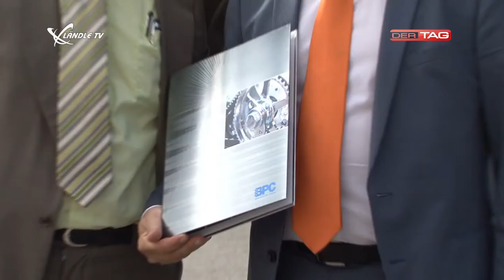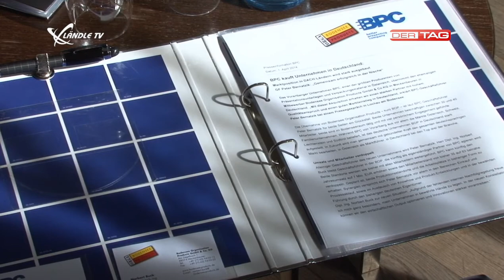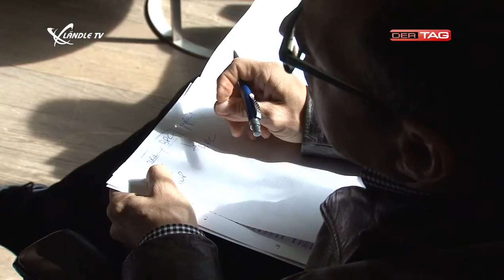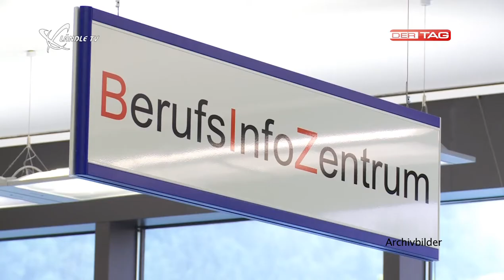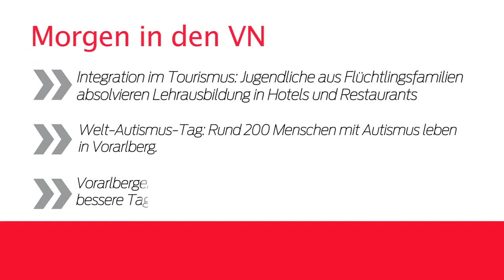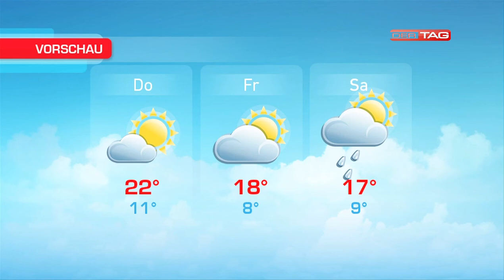Ländle TV - DER TAG vom 01.04.2014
In der aktuellen Ausgabe berichtet Ländle TV von der Pressekonferenz der BPC, es gibt Bilder vom Snake & Hammers Contest in der Silvretta Montafon sowie die aktuellen News, Sport und Wetterinfos.